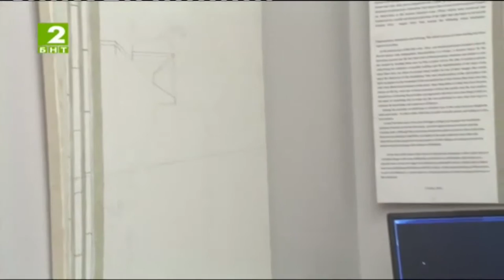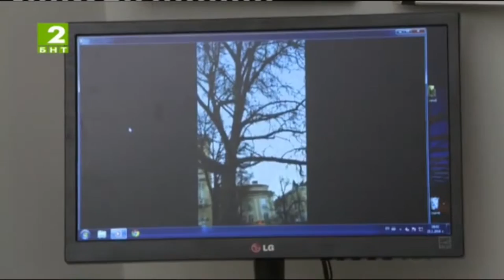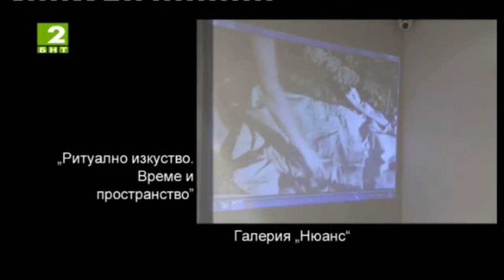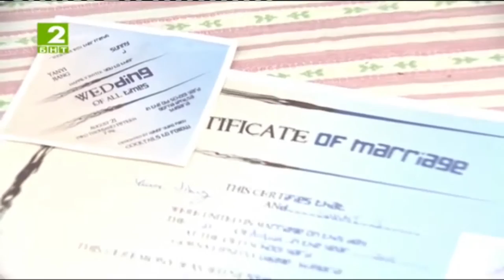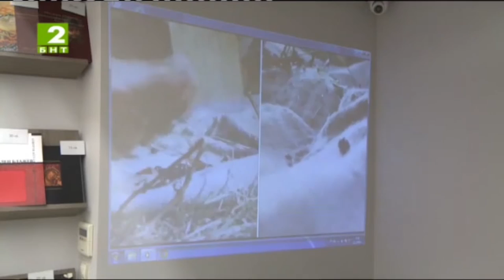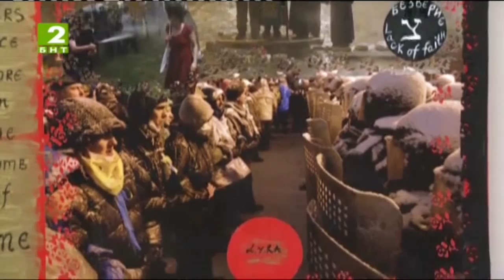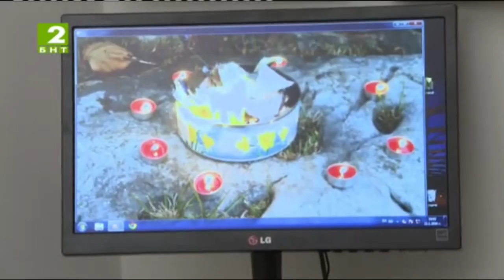Bulgarian National Television 2 - Ritual art – Time and Space exhibition, 2016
On Friday, January 15, 2016 took place the opening of Ritual art – Time and Space exhibition in Nuance Art Gallery, Sofia. This is the fourth exhibition which shows the works of the participating artists in the sixth edition of the Old School Residency.

In 2015 the work of the artists was organized on the basis of written materials connected with the theme of the residency – Ritual Art – Time and Space. The main purpose of these texts was to present different views on Time and Space in the Bulgarian folklore, religious and esoteric rituals along with theories of Time and Space in the modern physics. Like magicians who choose the proper time and space to perform their rituals, the artists in the residency has created Ritual Art by using the main characteristics of Time and Space.

On 16 January a seminar was held in Nuance Art Gallery on: “Ways of presenting contemporary art through art residencies”. We shared our experience with:

 - making multicultural contemporary art in a small village through an art residency that is based on Bulgarian folklore, history, traditions and culture;

- including the local community, especially the children, in the process of creating art as active spectators;

- creating Ritual Art and observing its influence on the society and the world.

Lecturers in the seminar were Darina Palova and Dimitar Palov – lawyers, artists and organizers of the Old school residency in Gorna Lipnitsa village.

The events will be organised within the framework of the project Оrganizing and conducting of The Old School residency on the topic of Ritual Art – Time and Space financed by a grant under BG 08 Cultural Heritage and Contemporary Arts Programme of the EEA financial mechanism – Small grant scheme „Contemporary art and culture presented and reaching a broader audience” .

This document is created with the financial support of BG 08 Cultural Heritage and Contemporary Arts Programme of the EEA financial mechanism. Community center Zora – 1887 is fully responsible for the content of the document and under no circumstances can be assumed that this document reflects the official opinion of the Financial Mechanism of the European Economic Area and the operator of BG 08 Cultural Heritage and Contemporary Arts programme.